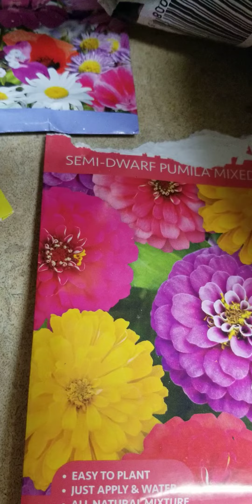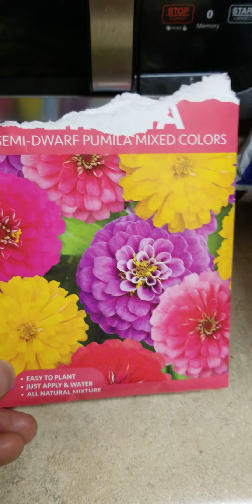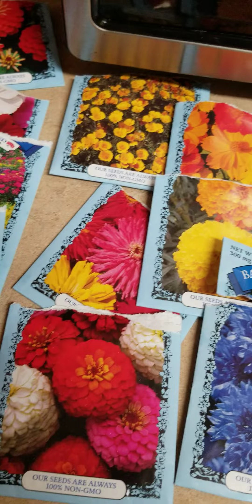I planted various flowers for the upcoming season